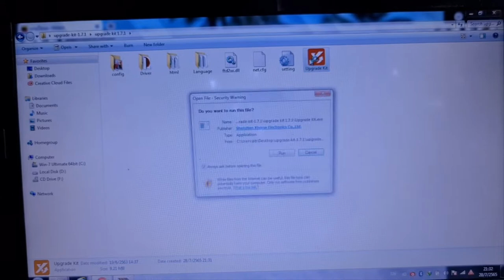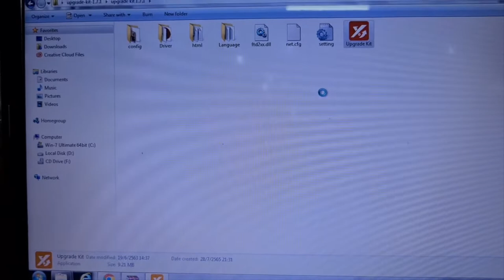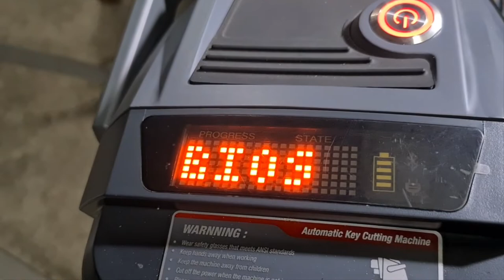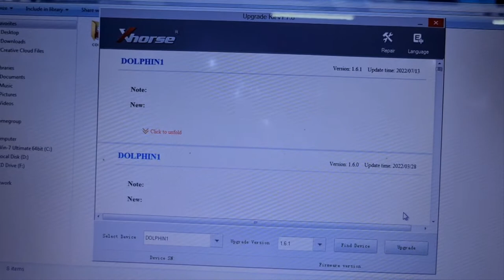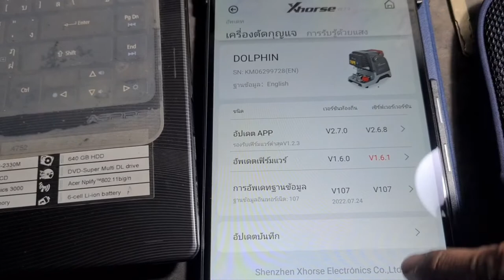Update Firmware Dolphin xp005 on PC v. 1.6.0 - v. 1.6.1